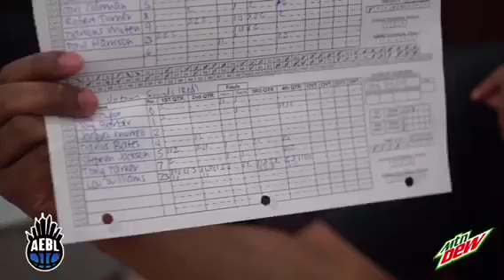Lou Williams Drops 54 Points at AEBL Pro-Am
Lou Williams broke his own 51-point scoring record with a 54-point game at AEBL Pro-Am in Atlanta.

Lou Will's squad, which also features 14-year NBA vet Stephen Jackson, advanced to the final four with the win.